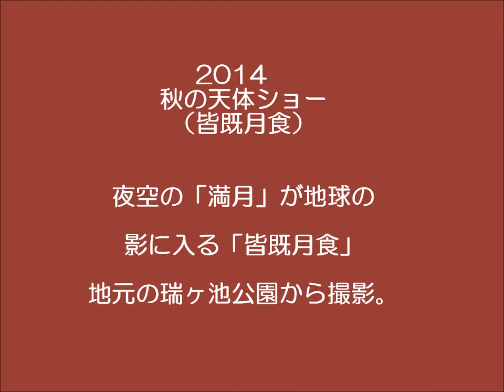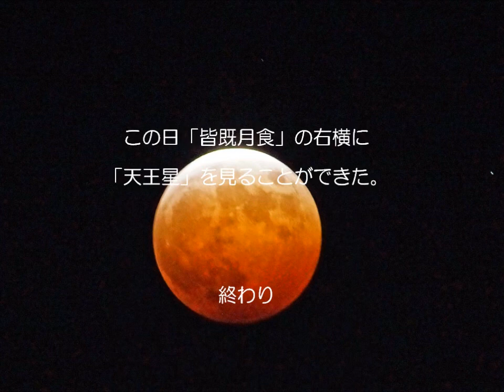２０１４皆既月食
夜空の「満月」が地球の影に入る「皆既月食」を地元の公園から撮影しました。